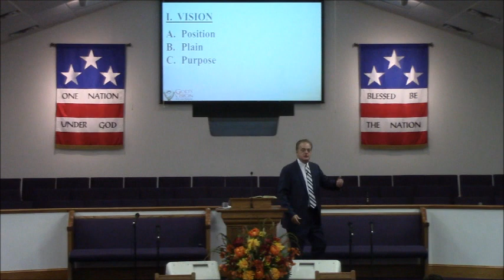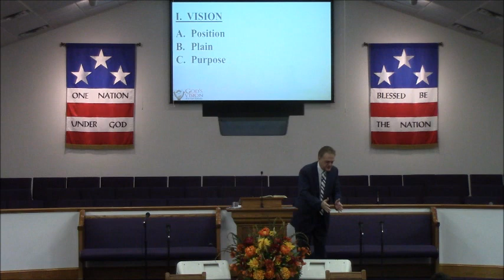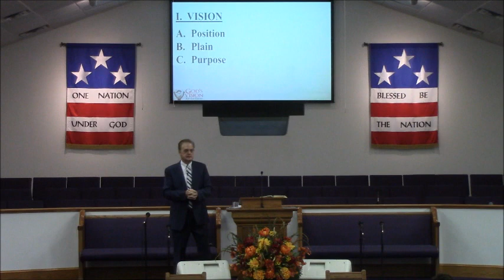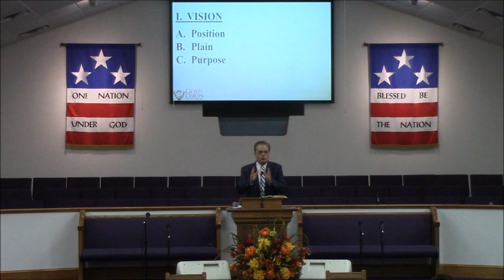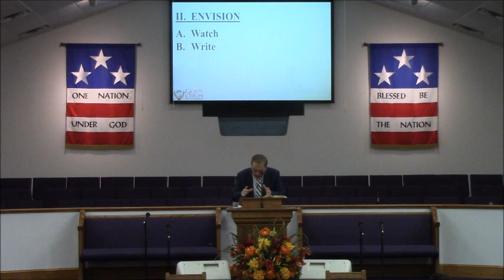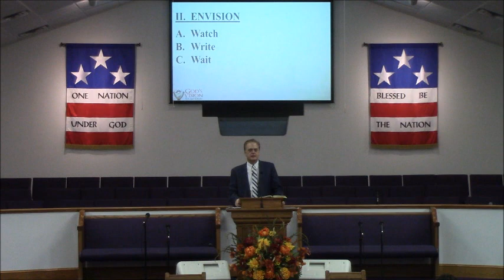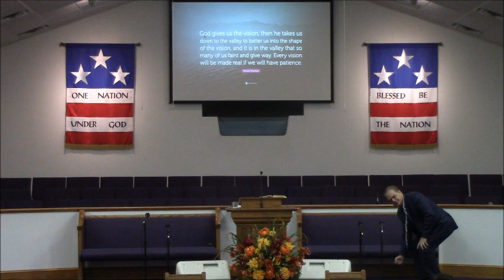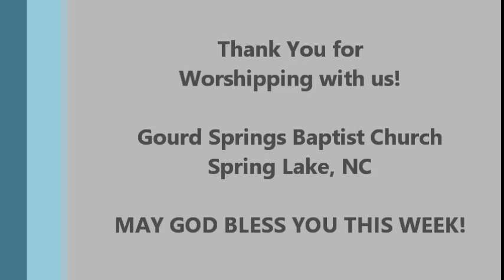God's Vision - A New Church Year - Sept 1 2019